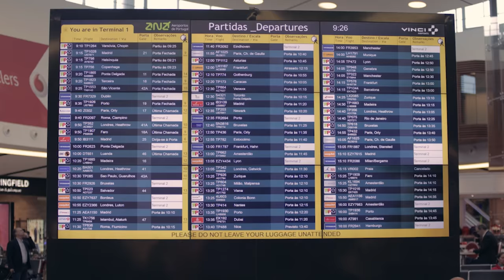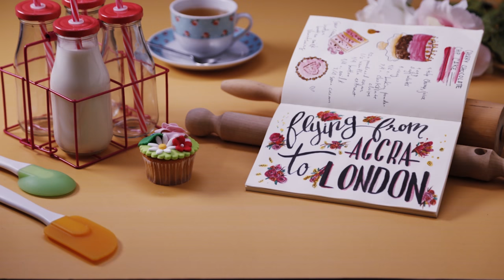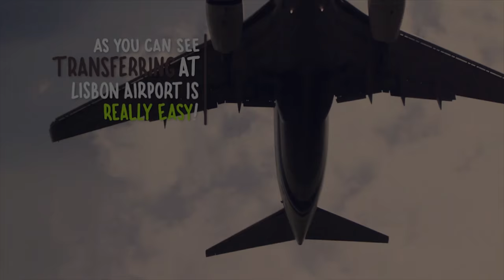1 - How to connect at Lisbon Airport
Lisbon is Europe’s biggest hub to Brazil, and one of the most important airports serving Africa.  The city’s geographical location, between South America and Asia and North America and Africa, makes it an ideal connecting point between these continents. The airport offers you an efficient and pleasant transfer experience and if you have extra time at Lisbon, there is plenty to keep you occupied! Please see the video for more information.